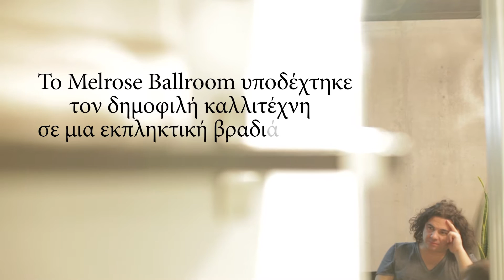Melrose Ballroom /Nikos Kourkoulis /New York /2016